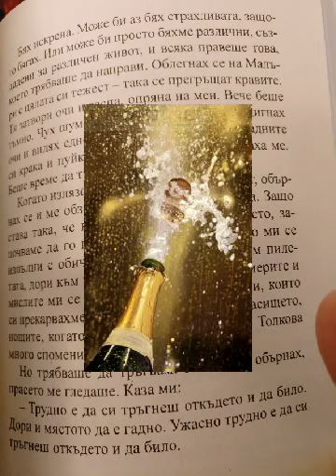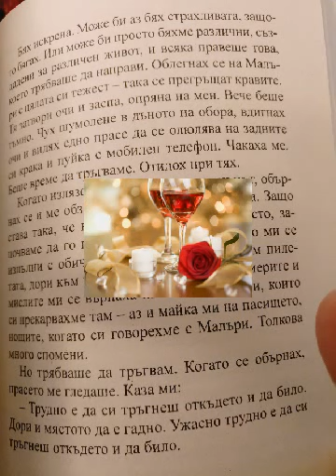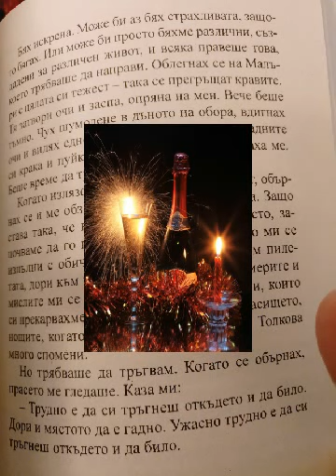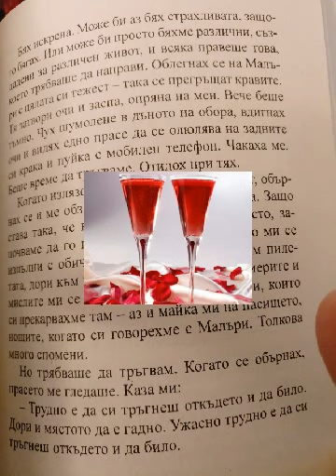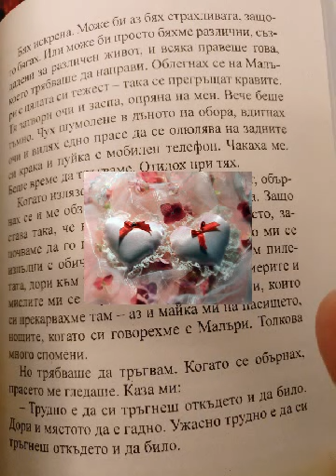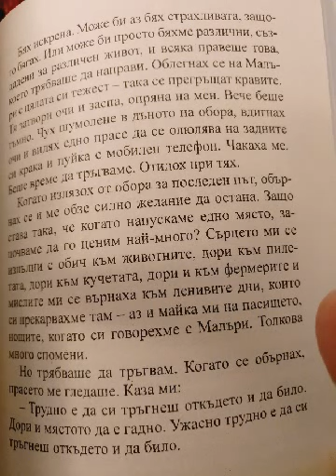кумска ръченица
На фона на прекрасната ръченица на родопски оркестър е използван откъс от книгата на Дейвид Духовни "Мамка му и Крава"... Може да се приеме като нов вид басня, различни внушения... кой каквото търси - да си го намери. Най-важното е да са живи и здрави младоженците! И кумовете! НАЗДРАВЕ!